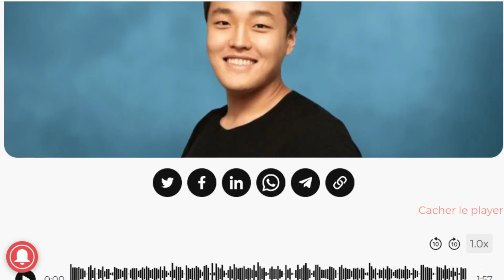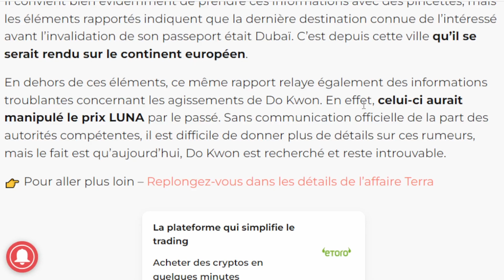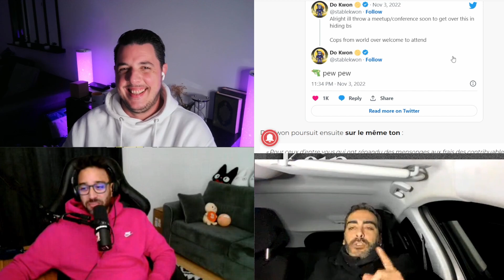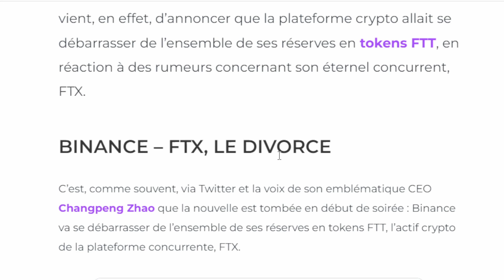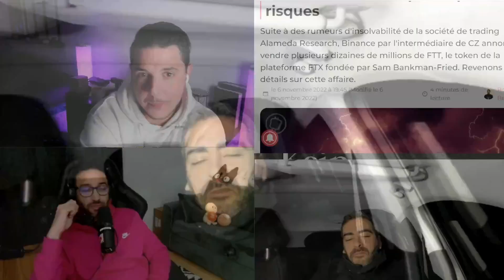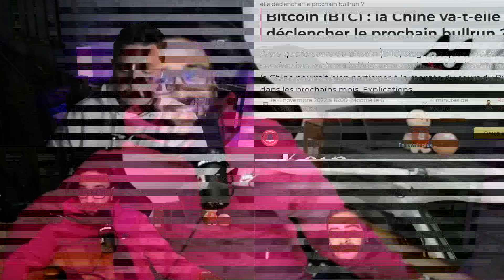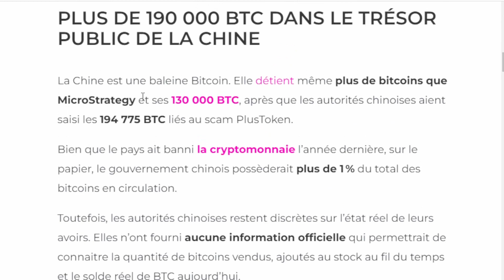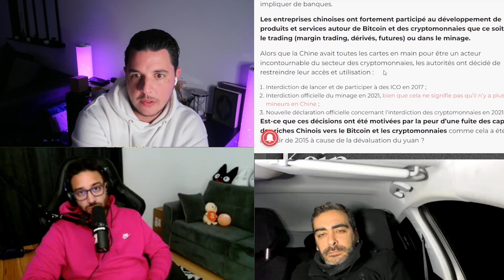DOSSIER CRYPTO: BINANCE MET FIN À FTX !?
BINANCE PRÊT À PORTER LE COUP DE GRÂCE À FTX QUI EST DANS LA SAUCE

LA CHINE GROSSE BALEINE EN BTC ?

DO KWON QUI REPOUSSE CHAQUE JOUR UN PEU PLUS LES LIMITES DU TROLL !